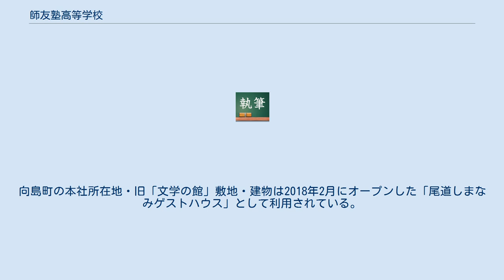師友塾高等学校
広島県の私立高等学校_(廃止)
日本の通信制高等学校_(廃止)
師友塾高等学校（しゆうじゅくこうとうがっこう）は、広島県尾道市の私立の広域通信制高等学校。
株式会社文学の館が運営していた。
 高等学校を中退した生徒や不登校・引きこもりに対応した私塾「リバースアカデミー師友塾」（兵庫県神戸市東灘区御影の株式会社オーアイシーが経営）が前身。
 内閣府より認定された「尾道市人間教育特区」計画に基づく、株式会社立の広域通信制・単位制高等学校。
 2008年2月、株式会社オーアイシーの子会社として株式会社文学の館を設立。
同年4月、尾道市東久保町の旧尾道市立筒湯小学校（2000年3月、尾道市立久保小学校へ統合され廃校。小学校廃止後はおのみち生涯学習センター・尾道市立るり保育所となる）の旧校舎に開校した。
長期滞在型プログラムも設け、本社所在地の尾道市向島町立花20129-1にスクーリング・長期滞在用宿泊施設（寮）「師友塾高等学校　文学の館」を開設した（「おのみち文学の館」とは無関係）。
 しかし文学の館は売上不足から慢性的な赤字体質となり、2014年3月期決算時点で1億2672万円の債務超過に陥った。
その後の業績も改善しなかったため、2016年12月、尾道市に対して経営難を理由に同年3月での廃校を申請した。
2017年3月、廃校。
開校から9年であった。
その後、尾道市は特区の認可取消しを申請した。
 2017年11月、親会社の株式会社オーアイシーが破産。
文学の館も2018年に入り破産申請。
同年4月27日に広島地方裁判所尾道支部から破産手続開始決定を受けた。
文学の館は、2019年2月26日に法人格が消滅した。
 在校生の指導は相生学院高等学校が事実上引き継ぐこととなり、2017年4月に「相生学院高等学校尾道校」が尾道駅前のビル内に開校した。
 師友塾高等学校の各種証明書等（在学証明書・卒業証明書など）発行については、2017年4月1日以降、尾道市（担当部署：尾道市教育委員会学校経営企画課）で行っている。
旧校舎は開校前同様おのみち生涯学習センターと尾道市立るり保育所の施設となっている。
向島町の本社所在地・旧「文学の館」敷地・建物は2018年2月にオープンした「尾道しまなみゲストハウス」として利用されている。
 文学の館 (広島県の企業)に関するカテゴリ: